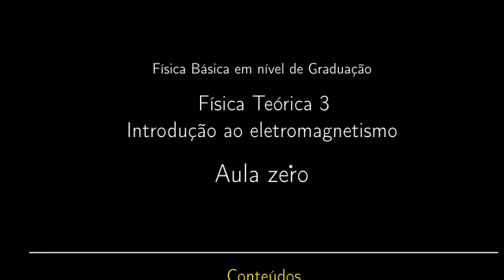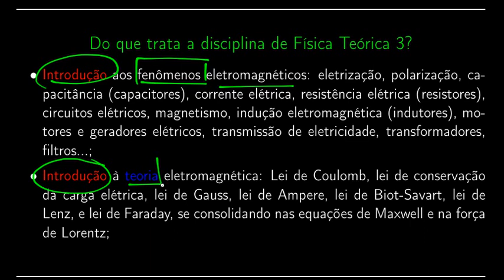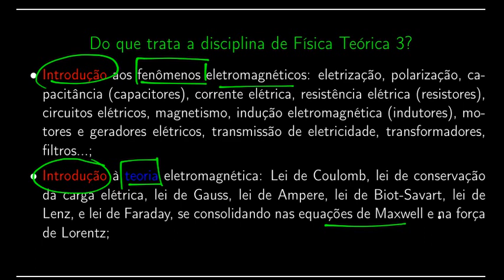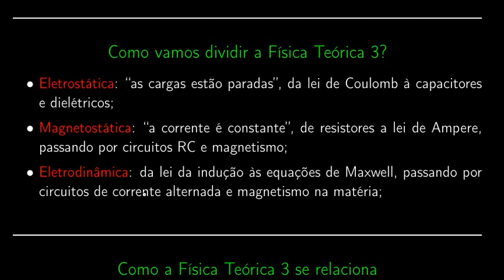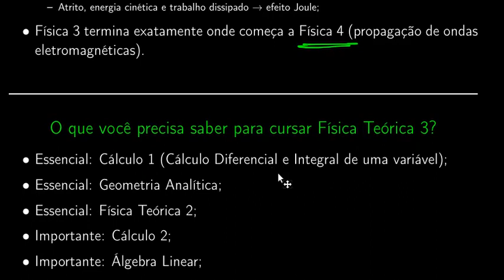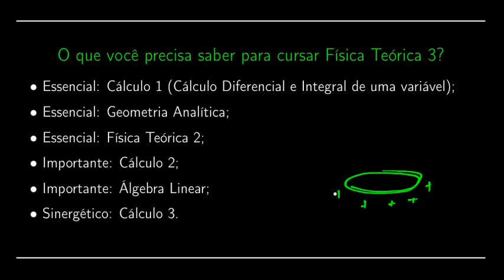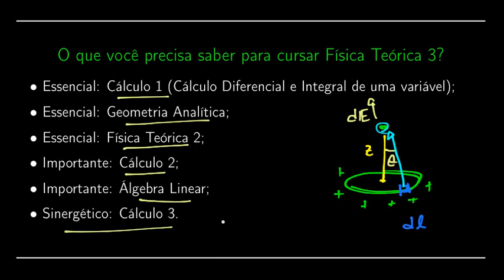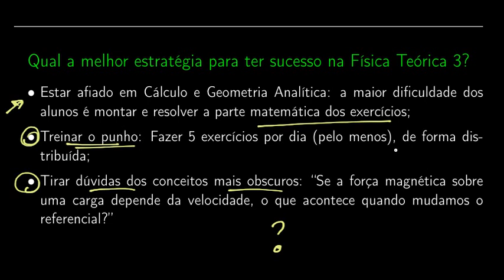Física Teórica 3 - Aula 0 - Apresentação